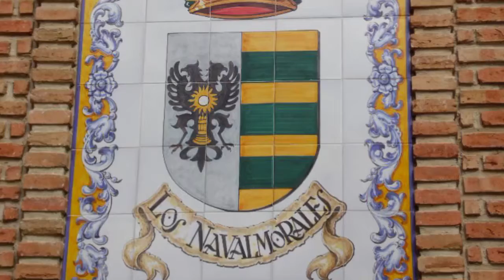Los Navalmorales Semana Santa 2016